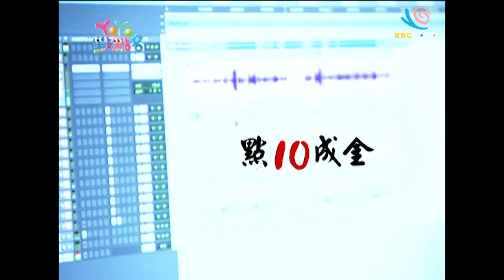嘟咪熱帶魚 西瓜哥哥 YOYO點點名 S11 第107集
哥哥姐姐：西瓜哥哥 星星哥哥 柳丁哥哥 彩虹姊姊 蝴蝶姊姊 草莓姊姊 蜜蜂姊姊 太陽哥哥 月亮姊姊 香蕉哥哥
經典金曲：嘟咪熱帶魚 YOYO Party Baby & Daddy 點10成金 火車嘟嘟嘟
我有畫要說：我想飛 爸爸 好朋友